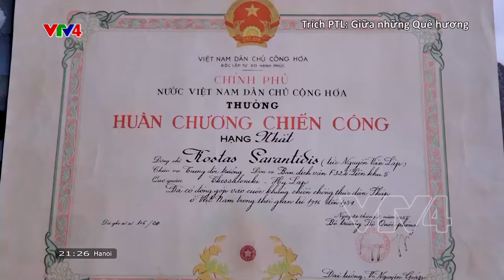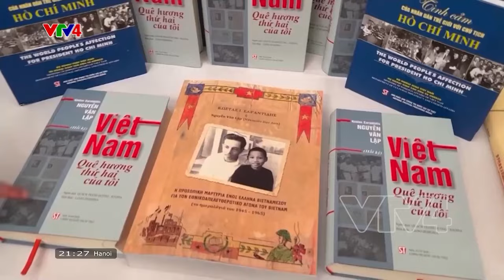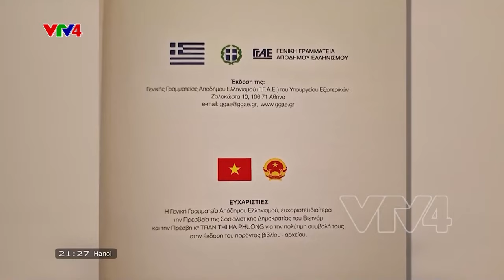“Việt Nam – Quê hương thứ hai của tôi”: Ra mắt hồi ký của AHLLVTND Kostas Nguyễn Văn Lập | VTV4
Hơn 2 năm sau ngày mất của người chiến sĩ quốc tế - Anh hùng Lực lượng vũ trang nhân dân Việt Nam Kostas Sarantidis - Nguyễn Văn Lập, cuốn hồi ký của ông đã được dịch và xuất bản bằng tiếng Việt, với tựa đề: “Việt Nam - Quê hương thứ hai của tôi”. Buổi giới thiệu cuốn sách đã được nhà xuất bản chính trị quốc gia Sự thật Việt Nam phối hợp cùng Đại sứ quán Việt Nam tại Hy Lạp tổ chức ngày 17/10 tại Athens, Hy Lạp.